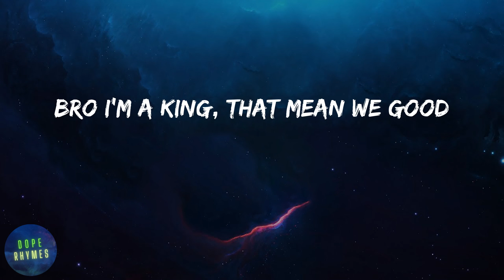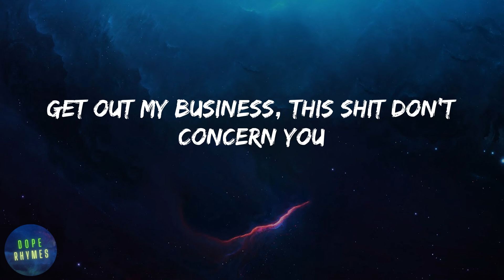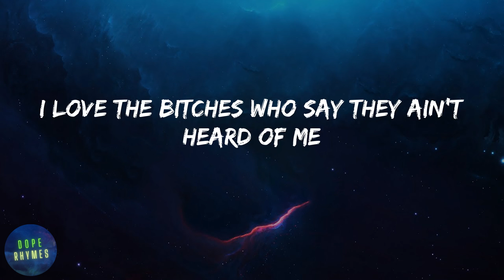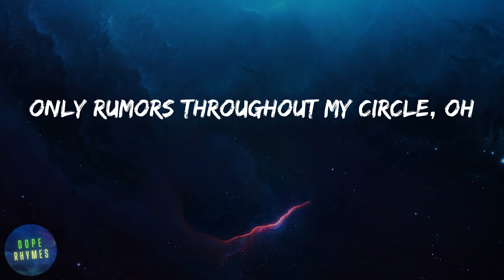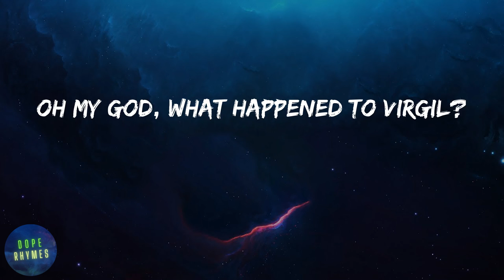Lil Durk - What Happened To Virgil (feat. Gunna) (lyrics)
Lyrics What Happened To Virgil (feat. Gunna) - Lil Durk:
(Banger)
600 Maybach, the one with the curtain